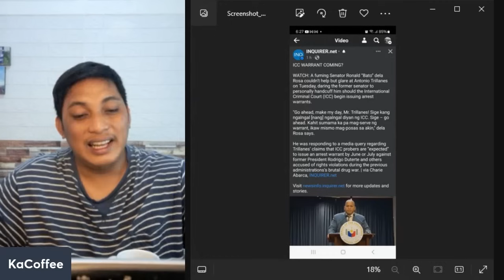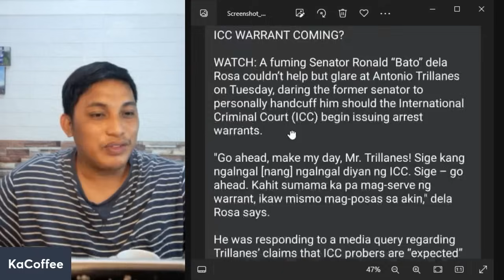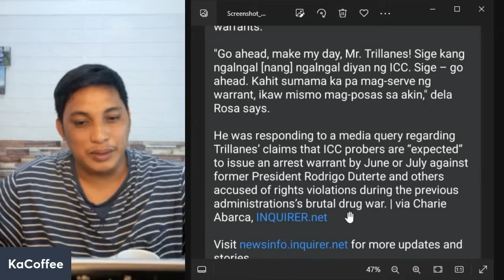BATO, NA-HIGHBLOOD KAY TRILLANES!